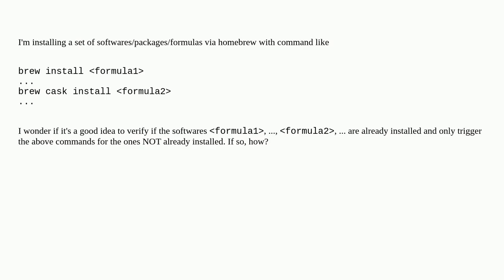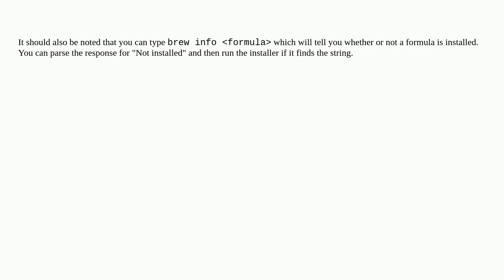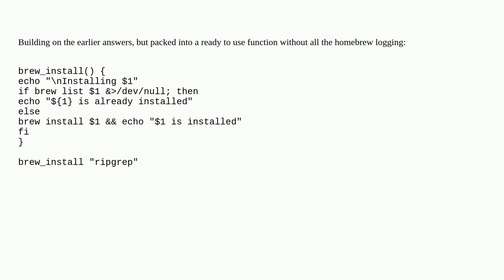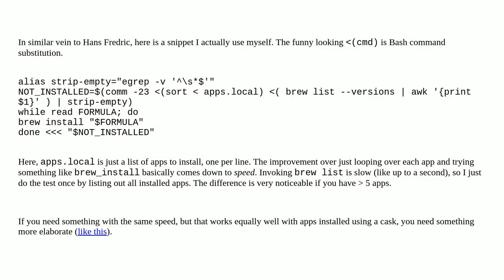Apple: With Homebrew, how to check if a software/package is installed?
With Homebrew, how to check if a software/package is installed?

A special thanks goes out to the community

  homebrew install